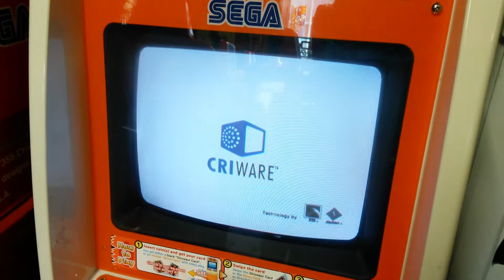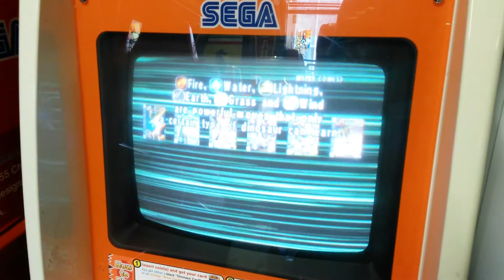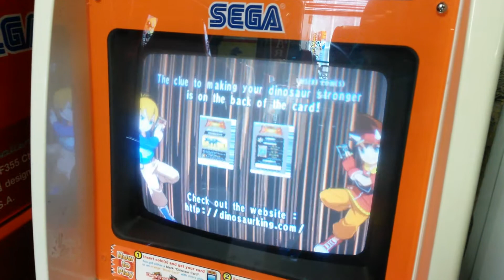Sega Dinosour King Cab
A small, cute (and brief!) addition to the gameroom - and it doesn't have a steering wheel!!